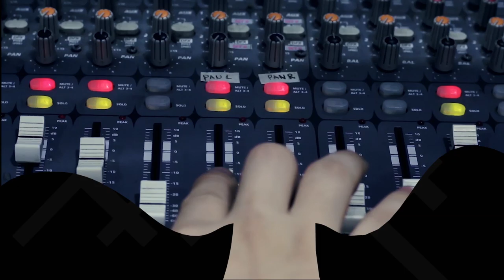Body Crashes by Rhian Ramos Feat. Brisom | Rakista Live EP303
Rhian Ramos ft. Brisom Performs "Body Crashes" live at Rakista Radio.